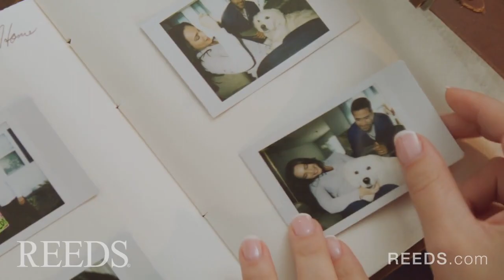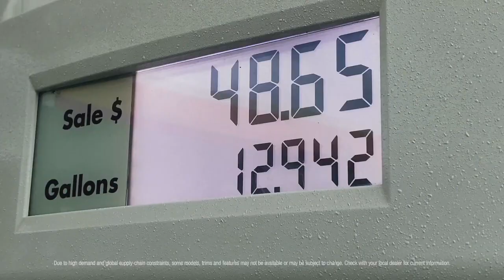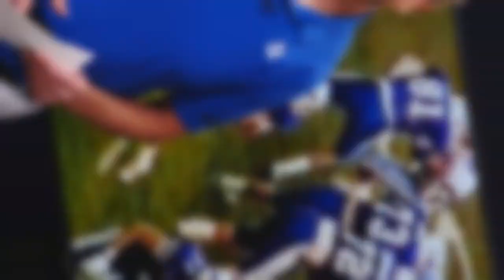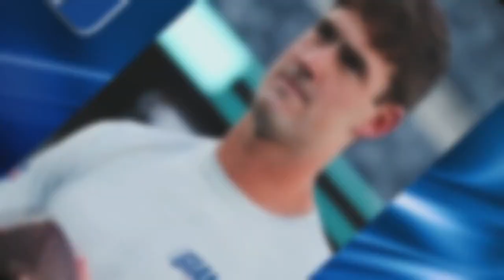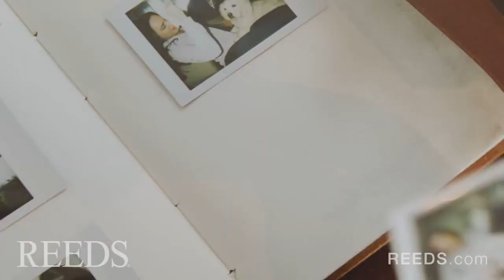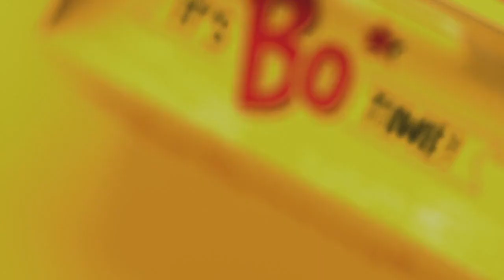All-Access with Coach Elko - Ep. 10